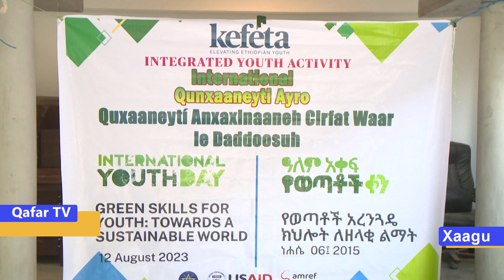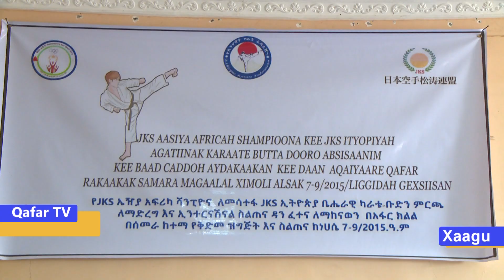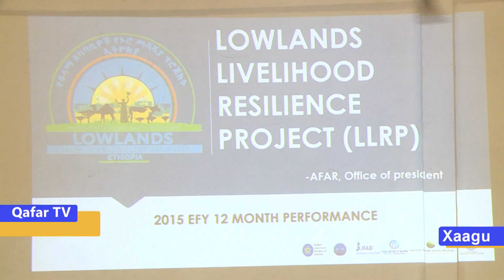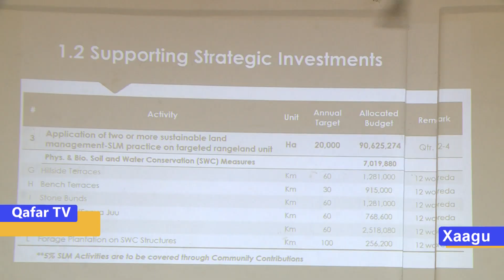Ximolik 10/ 2015 loqo Xaagu